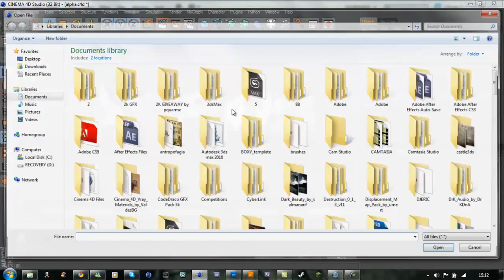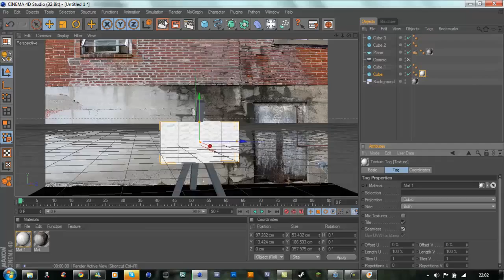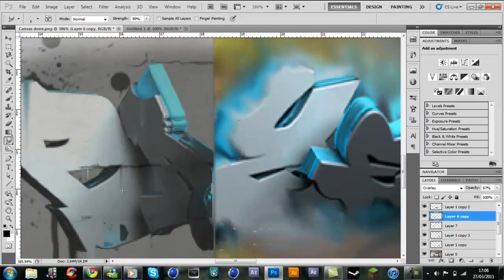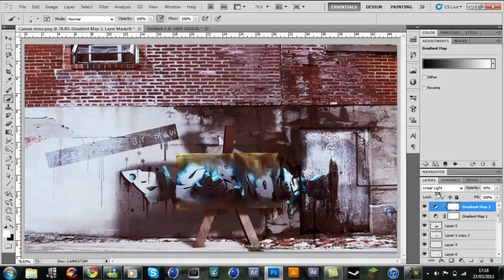Bayernownz Speed Art :: By MawKillsThanYou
Song:: Approaching Nirvana - Map Attack

What type of video's will you upload ?

-Speed Edits

-Tutorials

-Very Nice Intro's

-Typograph

-Real life Edits

If you have a idea for a video thats not listed here feel free to message us !